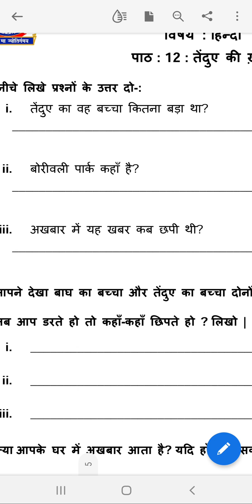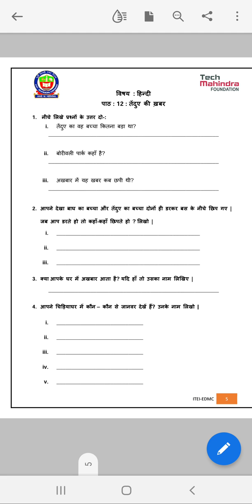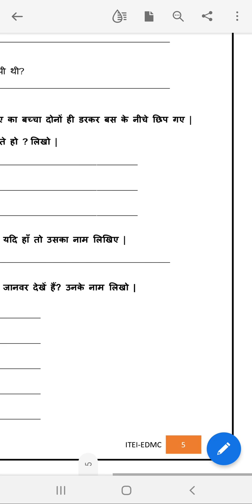|| EDMC || CLASS 2 || WORKSHEET 13 || HINDI ||